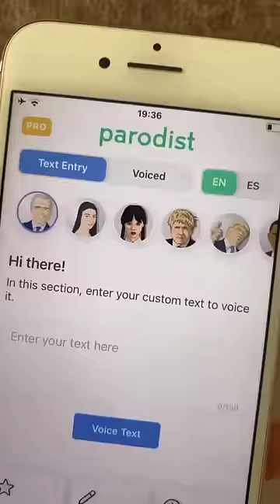IT WORKS 🤩📱newiphone